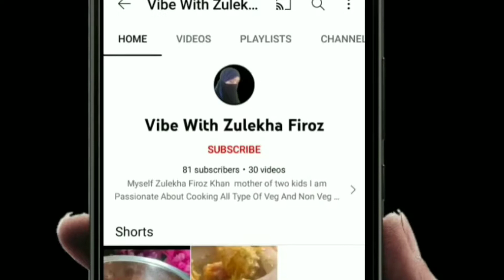paneer Cheese Pizza Pockets |Paneer ka Naya Nashta | Paneer Snacks | kids Special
Paneer snacks
Paneer Recipes
Paneer Cheese Pizza Pockets
Paneer foods
how to cook paneer
how to make paneer snacks at home
ghar par paneer se naya nashta kaise banaye
homemade paneer cheese pizza recipe
delicious paneer pockets